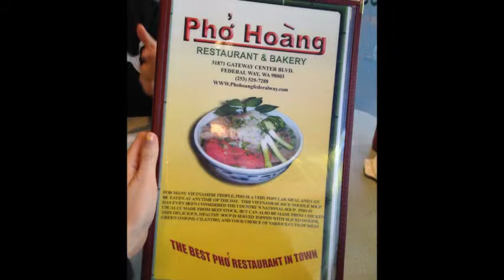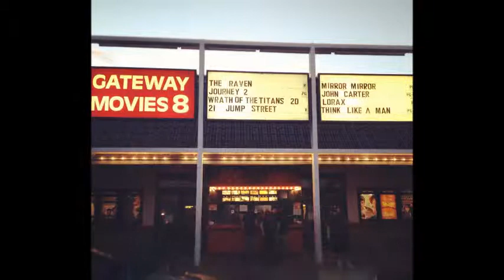Vlog: Going to eat at Pho Hoang and watch 'Think Like A Man'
(Video was taken on June 23, 2012)